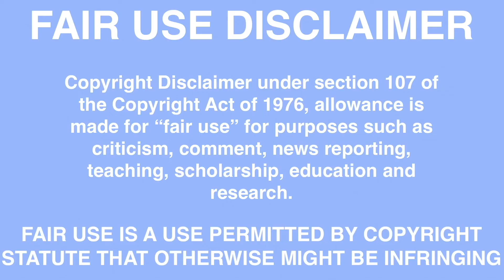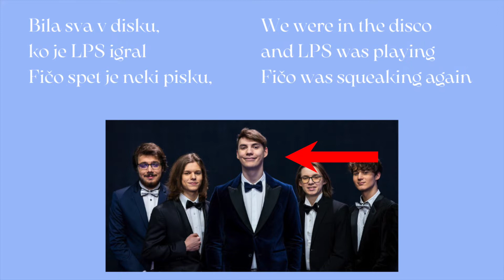Eurovision 2022 Review: Slovenia | Koen Verhulst